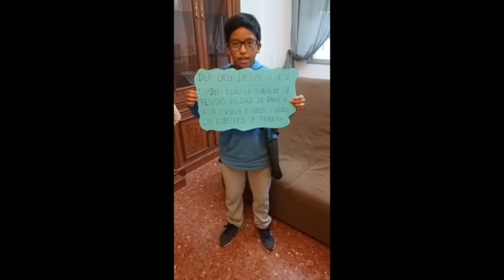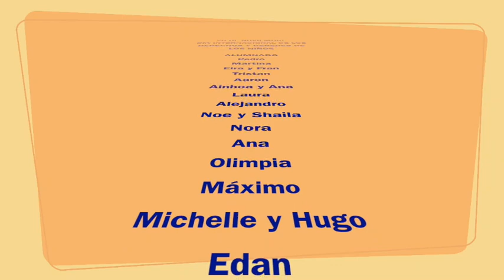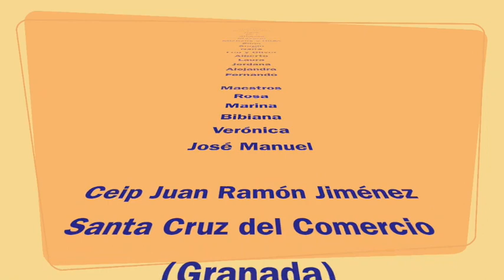Contra la violencia de género 2019. Sta.Cruc.CCio.2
Actos de los alumnos del CPR de Santa Cruz del Comercio (Granada) con motivo del Día contra la Violencia de Género 2019, 25 de noviembre.